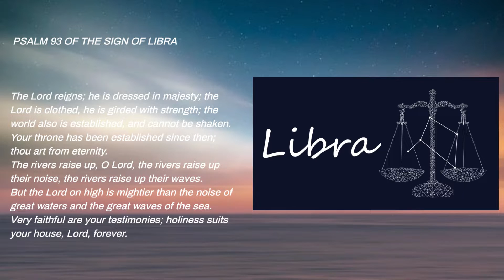PSALM 93 OF THE SIGN OF LIBRA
SALM 93 serves to attract luck, wealth, abundance and strengthens the blessings to live peacefully. : The power and majesty of the kingdom of God. The lord reigns!